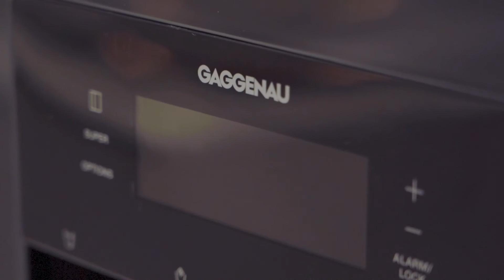Avenue South Residence - Peak Collection